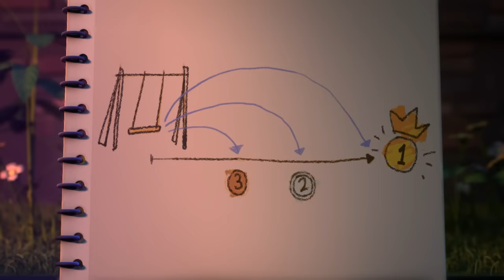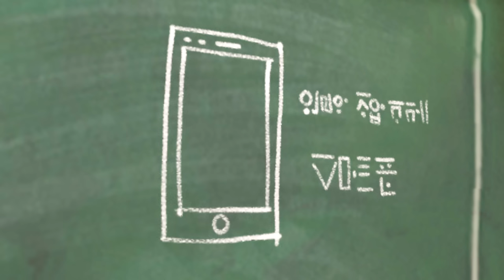Trap Hat | Spookiz | Compilation | Cartoons for Kids